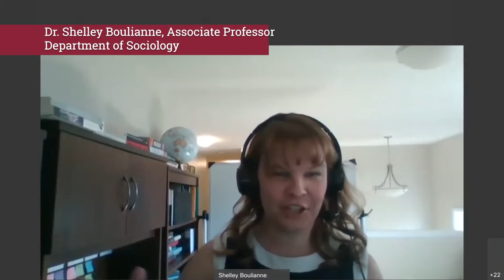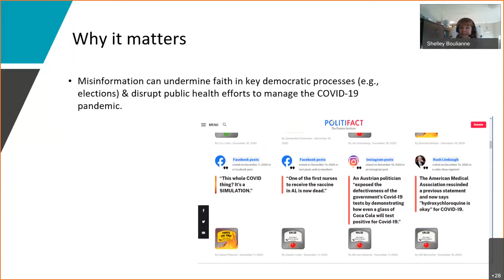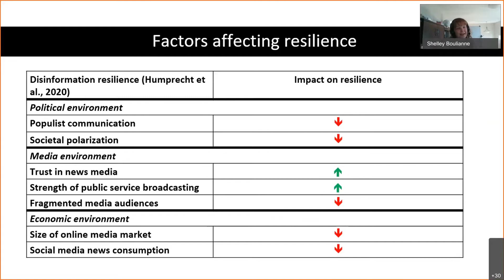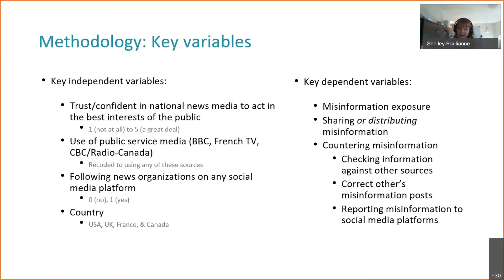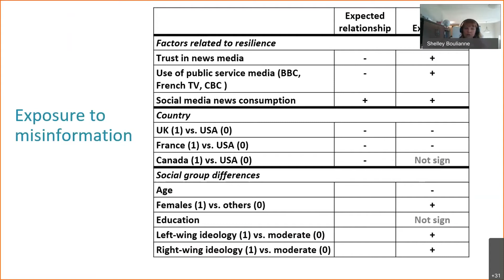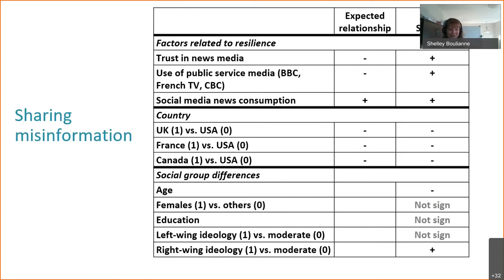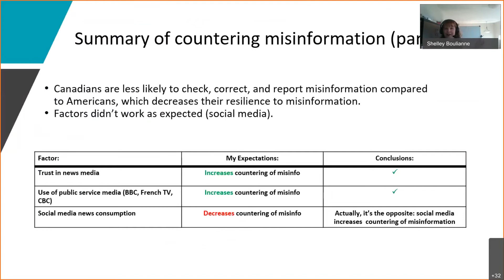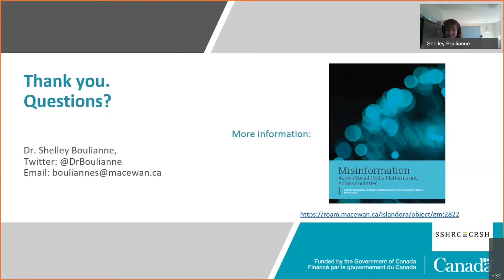MacEwan Celebrates Month of Scholarship 2021: Dr. Shelley Boulianne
As part of MacEwan Celebrates Month of Scholarship 2021, Dr. Shelley Boulianne (Associate Professor, Sociology) presented her research entitled, “Is Canada Resilient to Misinformation?”